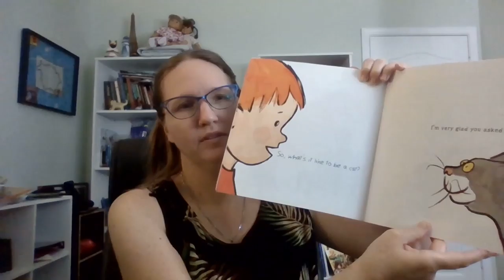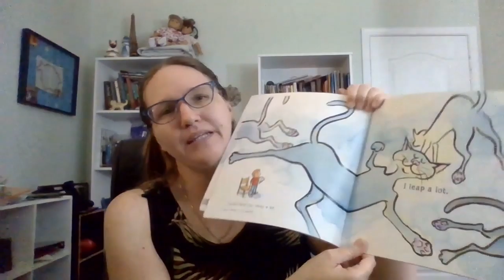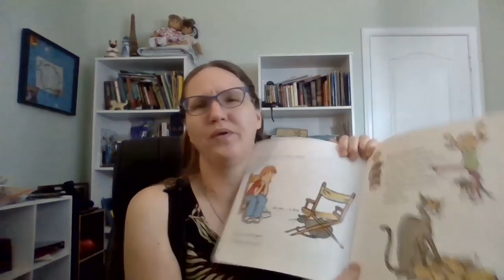So, What's It Like to Be a Cat? by Karla Kuskin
This is a review of So, What's It Like to Be a Cat? by Karla Kuskin and illustrated by  Betsy Lewin. In this little picture book a little boy interviews the family cat.